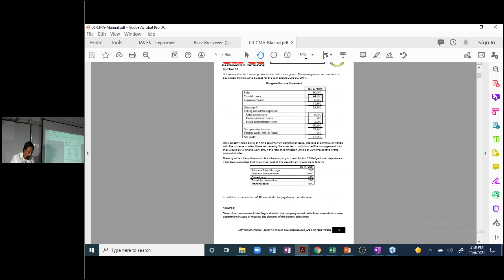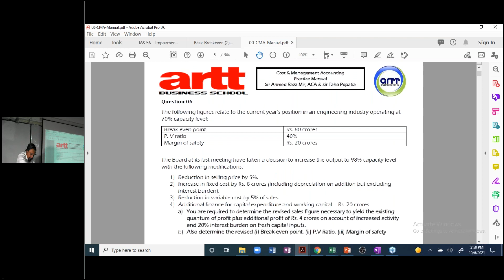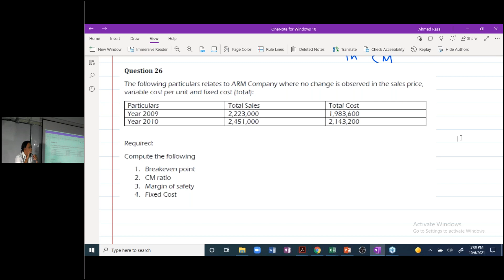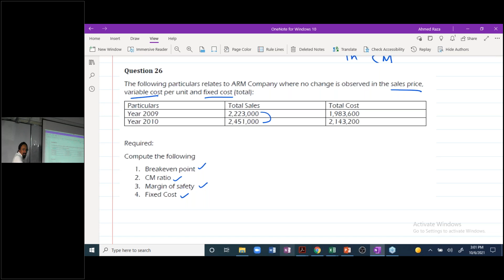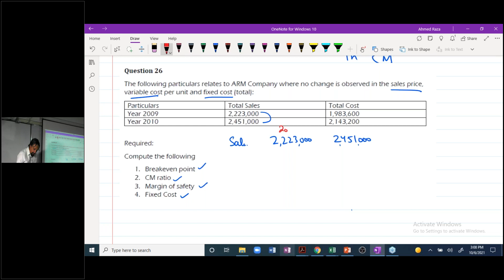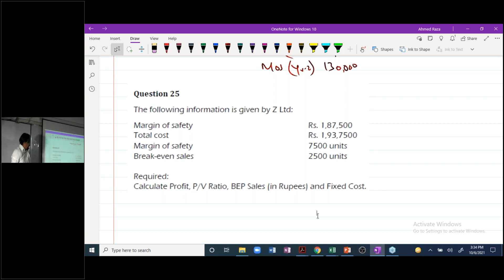8th Class of CAF-3 (CMA) By Sir Ahmed Raza (March-22 Attempt)